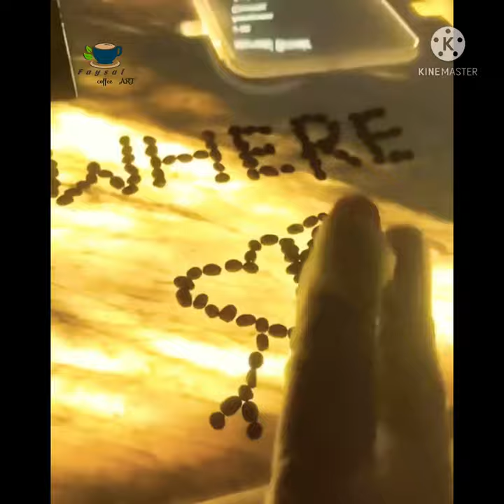Magic created with me !! Must watch !! Faysal coffee art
you can get access to special content, behind the scenes photos, videos and more cool stuff!
Hit the JOIN button.